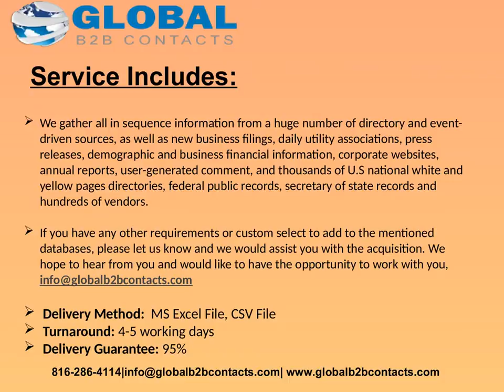UK Project Management Professionals Email Phone Ma